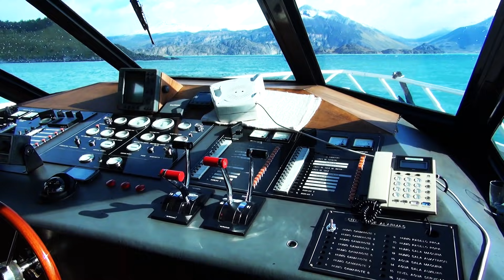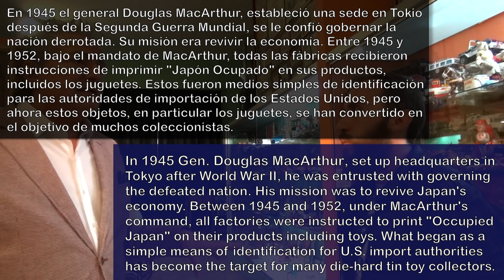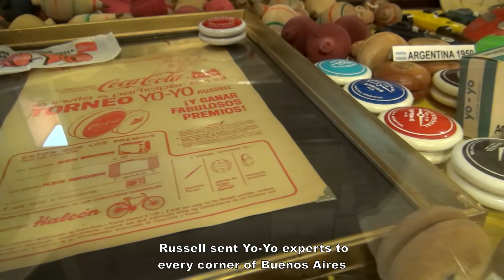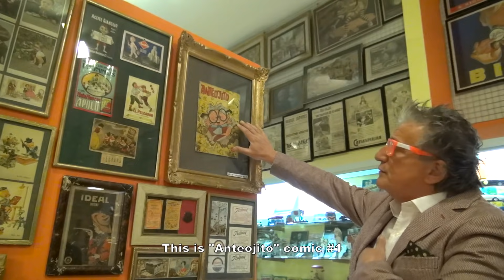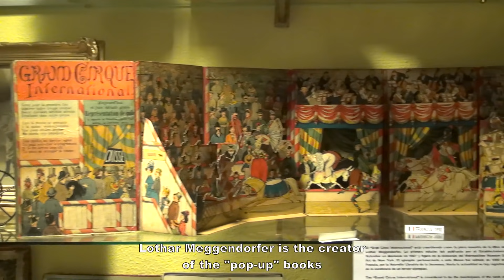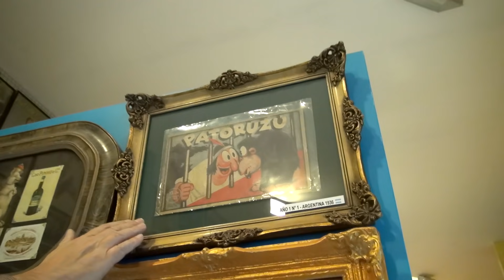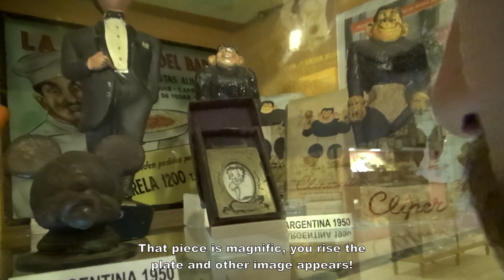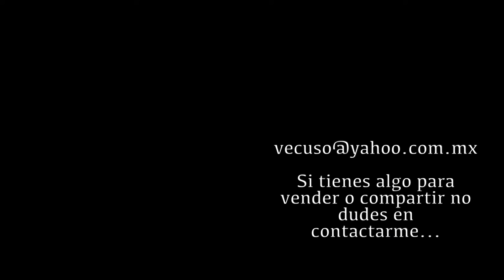MUSEO DEL JUGUETE CALAFATE ARGENTINA LA PATAGONIA VINTAGE ANTIQUE TOYS TRIP TOUR BATMAN ROBOTS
Mi tour por el museo del juguete en El Calafate Argentina, la gran colección de un buen colega Daniel Scardaccione, el mejor lugar que visitar en la patagonia y muchas cosas más...
En Madhunter Collection Channel estaré compartiendo información sobre mis juguetes antiguos. Contactame si tienes algo que compartir o vender. Compro juguetes antiguos figuras muñecos méxico STAR WARS HE MAN LOS AMOS DEL UNIVERSO lamina robots etc
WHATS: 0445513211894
Youtube free library music credits:
Flicker 2:11 Max Surla/Media Right Productions Dance & Electronic | Dramatic
Eine Kleine Nachtmusik (by Mozart) 5:51 Mozart Classical | Happy
Stinger 3:03 Silent Partner Dance & Electronic | Funky
Say Yeah 3:10 Topher Mohr and Alex Elena Dance & Electronic | Funky
Burner 2:29 Gunnar Olsen Dance & Electronic | F
Moombahton Buildup 1:11 Jingle Punks Dance & Electronic | Funky
Trooper 3:26 Silent Partner Dance & Electronic | Funky
Les Toreadors from Carmen (by Bizet) 2:20 Bizet Classical | Bright